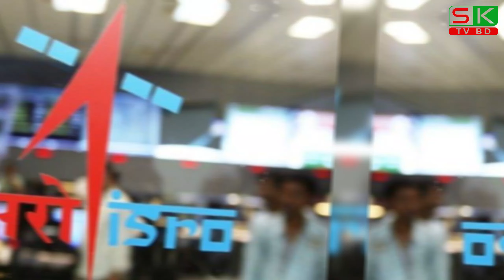ইসরোর ডাকে সাড়া দিল না বিক্রম এবং প্রজ্ঞান / ISRO / Lander Bikram / Rover Progyan / SK TV BD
'SK TV BD' চ্যানেলটিতে দেশের বিভিন্ন সংবাদ, আন্তর্জাতিক খবর, বিশ্ব সংবাদ ও বর্তমান বিষয়ের উপর ভিত্তি করে ভিডিও তৈরি করা হয়। আপলোড করা সমস্ত বিষয়বস্তু আমাদের নিজস্ব টিম দ্বারা তৈরি করা হয়।আমাদের "SK TV BD" চ্যানেলটিতে সবসময় সঠিক ও সত্য তথ্য প্রদান করি। দেশের সব ধরনের দৈনিক ও বিদেশি খবর, Update পাবেন "SK TV BD" চ্যানেলটিতে।